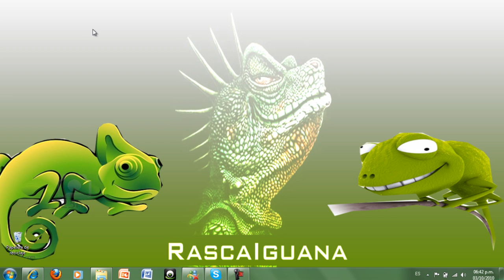Recomiendo que te Rasques la Iguana.